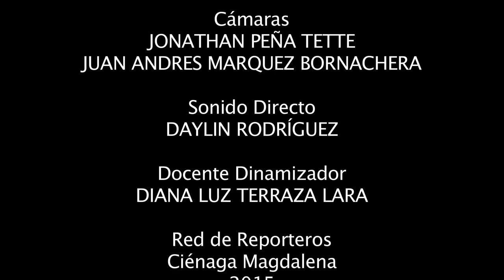Guineo Verde - Colegio: Alianza para el Progreso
A través del señor Alfonso veremos como se cultiva El Guineo Verde, uno de los productos que mas identifica a la región del Magdalena, este le sirve de insumo a la Señora Maria del Rosario para demostrar que también para la gastronomía el Guineo Verde es Especial.